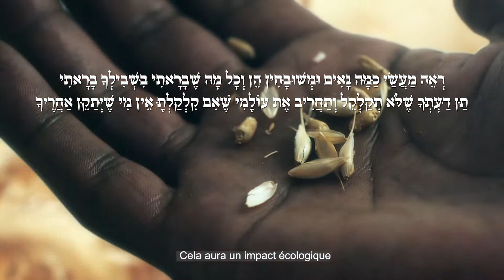Construire ensemble le 3eme Temple pour le bien de l’humanité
Adhérez gratuitement à la construction du 3ème Temple de Jérusalem.

Adhere for free to the construction of the 3rd Temple of Jerusalem.

Acelerar la construcción del 3er Templo en beneficio de toda la humanidad.

קחו חלק בבניית בית המקדש השלישי של ירושלים
: אתה לוקח חלק בפרויקט ההומניסטי ביותר בהיסטוריה

Ускорить строительство 3-го Храма ради всего человечества.